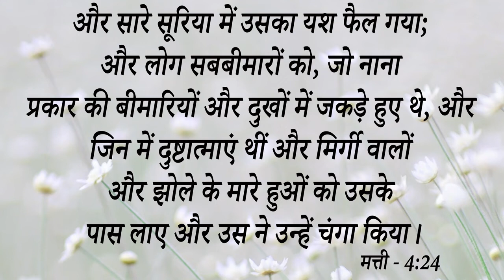Big Testimony || सिर में जख्म हो गए थे, खून निकलता था, इस भयानक Allergy से इस बच्चे को कैसे मिला ...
Big Testimony || सिर में जख्म हो गए थे, खून निकलता था, इस भयानक Allergy से इस बच्चे को कैसे मिला छुटकारा